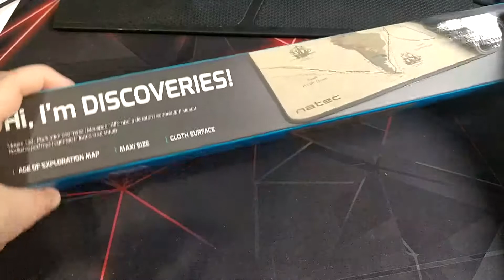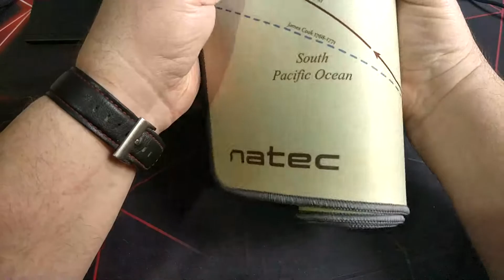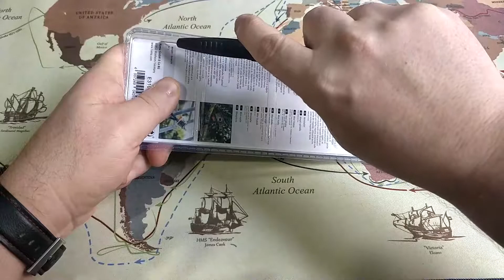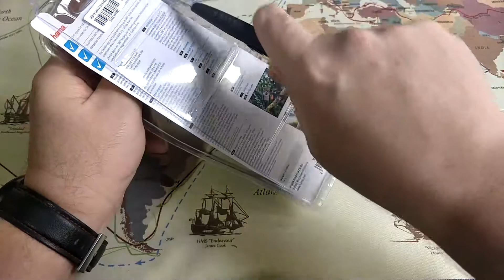Eshop CrazySundays - Hama Tripod/ Natec Mousepad - UNBOXING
Δυστυχώς τα προϊόντα είναι και πολύ καλά και σε πολύ καλή τιμή και πριν ακόμα βγει το βίντεο στον "αέρα" εξαντλήθηκαν. Σας βάζω τα links γιατί κάποιές φορές γίνεται restocking πριν τελειώσει η προσφορά, αλλά στο μέλλον θα προσπαθώ να σας ενημερώνω πιο άμεσα από την Facebook σελίδα του καναλιού.

Το mousepad ήδη το αντικατέστησαν με άλλο μοντέλο της ίδια εταιρίας

00:00 Intro
00:10 Natec Mousepad
04:17 Hama mini tripod